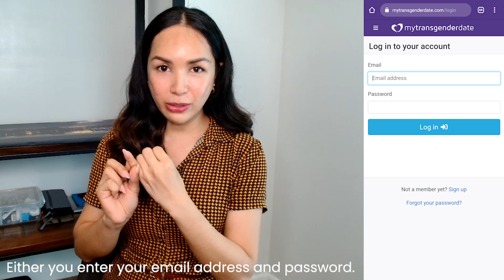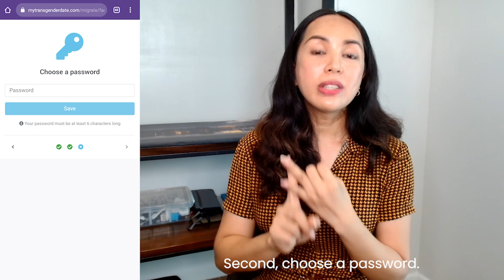STOP using FACEBOOK LOGIN and verify your email NOW! ✅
✅ As you may know, we always offered our members two ways to log in to mytransgenderdate.com. Either by entering your email and password or by clicking the “Log in with Facebook” button. And around 20% of our members chose the second method (because it is very convenient after all).

💩 However, in 2021, Facebook went haywire and threatened to disable our access to the “Facebook Login” functionality multiple times, just like that, for no reason (ridiculous number of “compliance reviews”, asking ridiculous information, with scary ultimatums, etc).

🤷🏻‍♂️ On 11 May 2022, Facebook suddenly suspended the personal accounts of Maki and Cyril (the site’s founders). Again, no explanation was given, and there is no way to contact Facebook and try to understand and sort out the issue.

😳 On 7 June 2022, Facebook suddenly disabled Facebook Login on My Ladyboy Date (sister website of My Transgender Date). Again, no explanation.

😶 At the time of this video, Facebook Login still works on My Transgender Date, but for how long? Facebook is broken, it cannot be trusted, and this puts tens of thousands of our members at risk of not being able to log in at all…

If you’re a member of My Transgender Date and use Facebook Login to access it, please do the following:

1. Log in NOW (as you would normally, using the “Log in with Facebook” button)
3. Choose a password
4. From now on, log in to our site with your email and password ✅ (you’re good!)